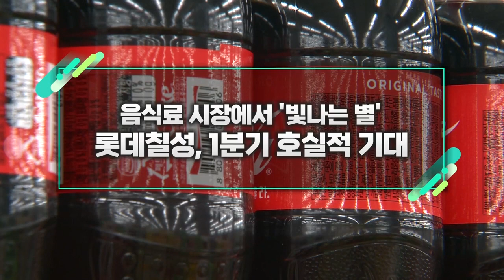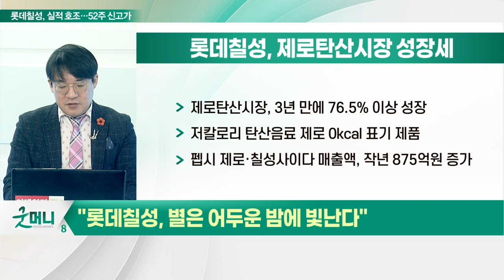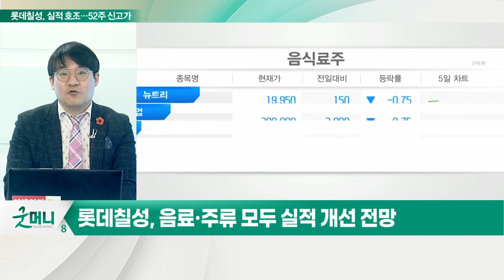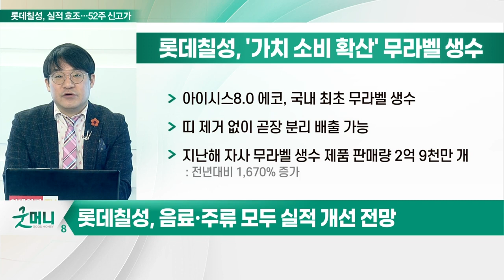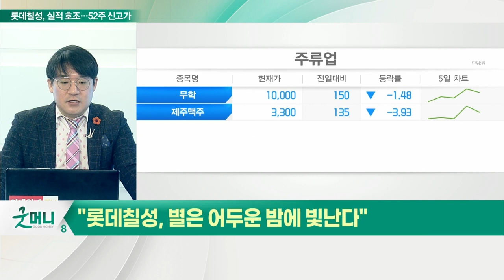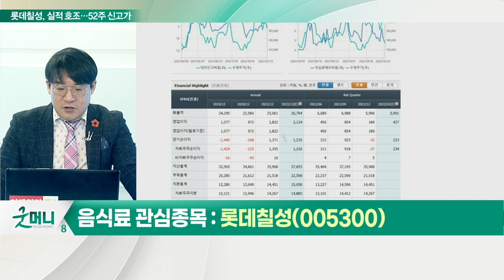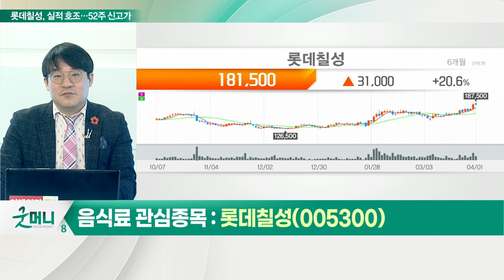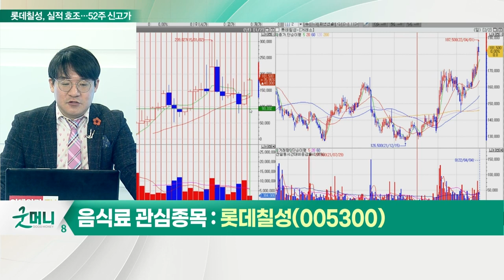롯데칠성, 1분기 호실적 기대... 음식료 시장에서 '빛나는 별' _신소장의 시그널 (20220404)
롯데칠성(005300), 음료 · 주류 모두 실적 개선 전망

(1) 맥주 가격 인상 '임박'
- 업계 1위 오비맥주, 6년 만의 가격 인상
- 하이트진로 맥주 출고가 평균 7.7% 인상
- 식당 소주 가격 500~1,000원 인상

(2) 제로탄산시장 성장세
- 제로탄산시장, 3년 만에 76.5% 이상 성장
- 저칼로리 탄산음료 제로 0kcal 표기 제품
- 펩시 제로·칠성사이다 매출액, 작년 875억원 증가

(3) 신제품 쏟아진다
- 식이섬유 식음료 출시: 난소화성말토덱스트린 식이섬유 함유
- 4월초 '처음처럼 꿀주' 출시: 알코올 도수 가장 낮은 15도

(4) '가치 소비 확산' 무라벨 생수
- 아이시스8.0 에코, 국내 최초 무라벨 생수
- 띠 제거 없이 곧장 분리 배출 가능
- 지난해 자사 무라벨 생수 제품 판매량 2억 9천만 개: 전년대비 1,670% 증가